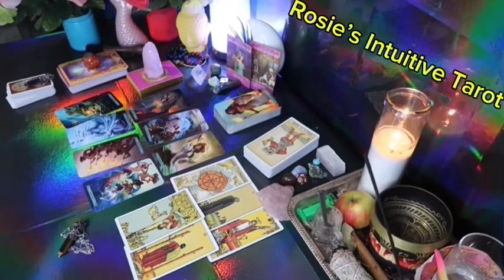CAPRICORN ❤️YOU MAY WANT TO SIT DOWN FOR THIS MESSAGE…THEY PLAN TO SPEAK” 💗🫢MID AUGUST LOVE TAROT🔥🔥